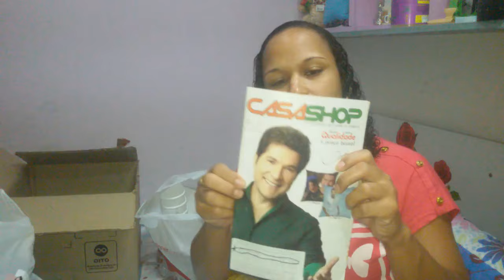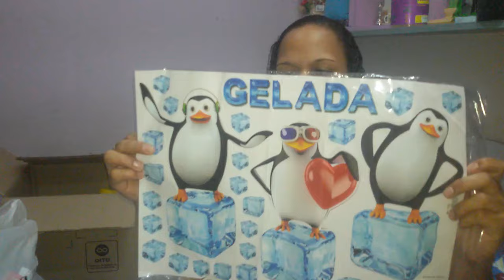Minhas Caixas da Casa Shop / + Amigas / Hiroshima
Oi amores mais um vídeo de abertura de caixas , espero que gostem , beijos e obrigado , fiquem com Deus .